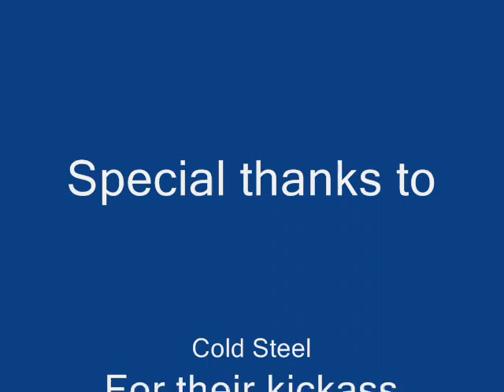Backyard Cutting with Cold Steel OSS knife !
Me and a friend having fun with Cold Steel OSS sub-hilt fighter knife. A very cool and sexy blade.